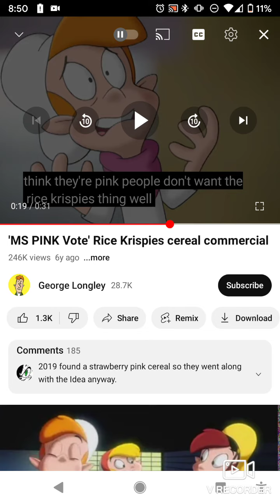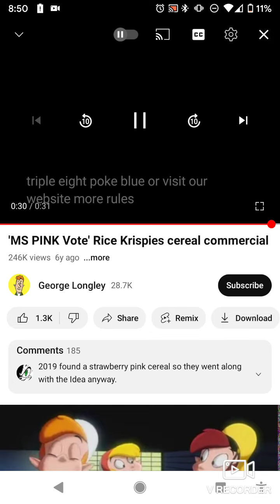Ms. Pink vote! A Kellogg's Rice Krispies cereal commercial